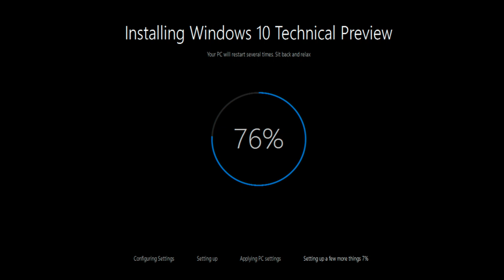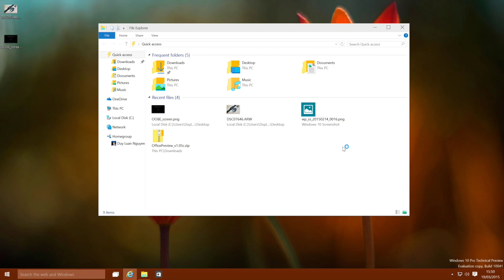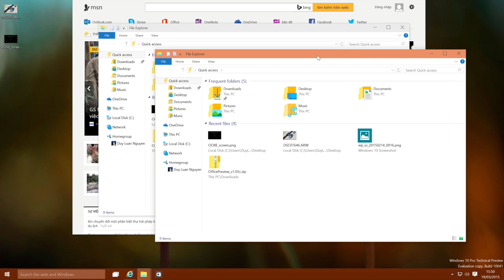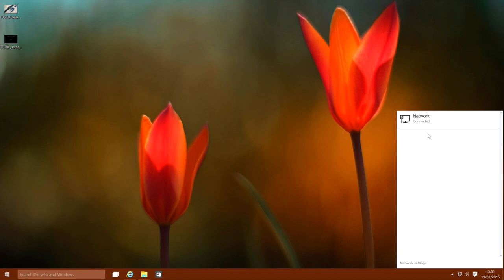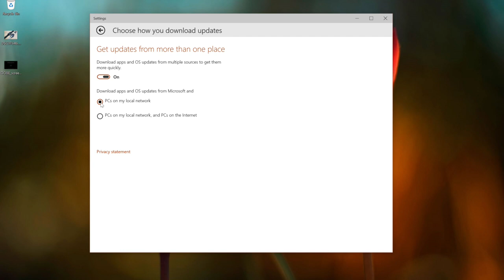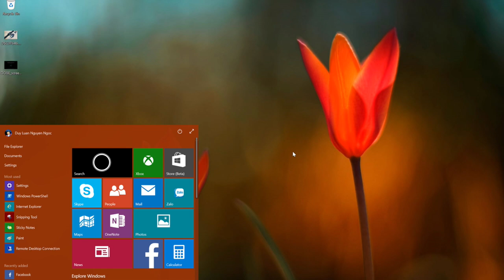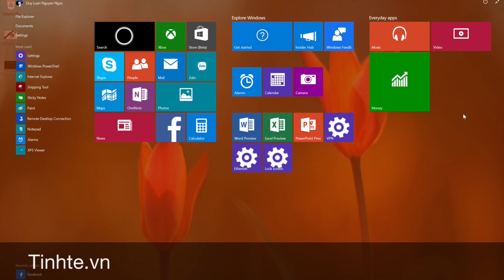Tinhte.vn - Những điểm đáng chú ý của Windows 10 TP build 10041